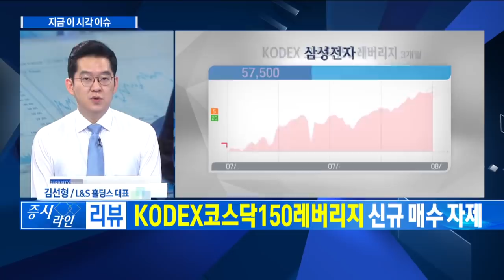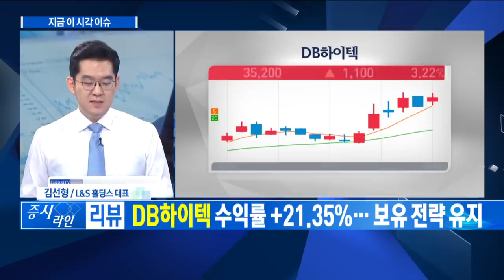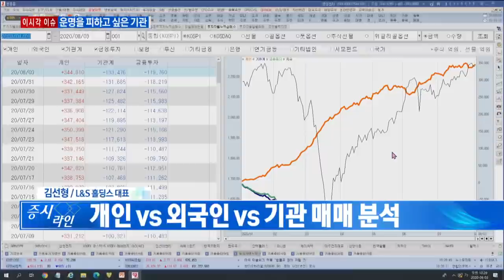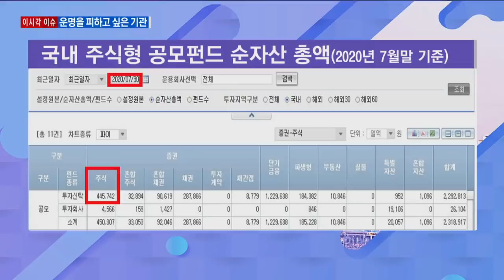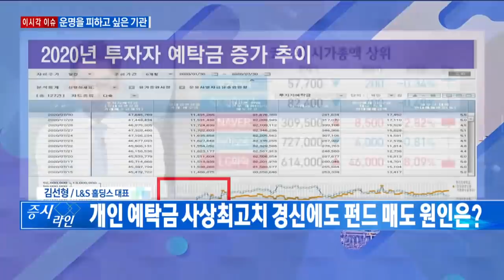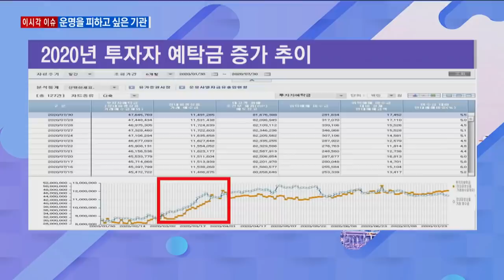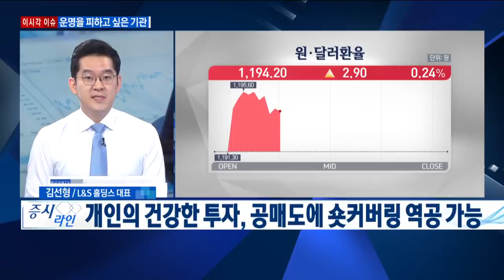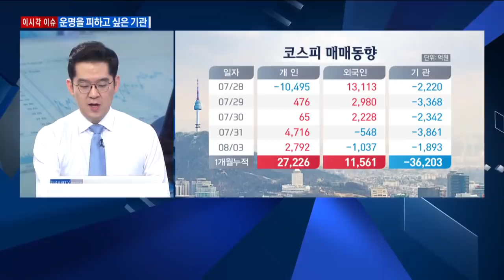“기관, 왜 자꾸 팔까?” 연기금·금융투자 매도 분석 / 한국경제TV / 증시라인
진행 : 이경은 앵커
출연 : 김선형 L&S 홀딩스 대표
방송일 : 2020년 8월 3일

- 아이씨디, 수익률 -4.89%... 신규 매수 가능
- KODEX 레버리지, 수익률 +31.93%
- KODEX 레버리지, 13000원 이하 매수 의견 유지
-  KODEX코스닥150레버리지, 수익률 +37.41%
-  KODEX코스닥150레버리지, 신규 매수 자제
- 삼성전자, 수익률 +13.75%
- SK하이닉스, 수익률 +0.49%
- DB하이텍, 수익률 +21.35%... 보유 전략 유지

- “기관, 왜 자꾸 팔까?” 연기금·금융투자 매도 분석

- 외국인 ‘7월 삼성전자 쓸어담기’ 지속

- 개인 vs 외국인 vs 기관 매매 분석

- 금융투자, 주식형 펀드 전체 순자산 총액 약 57조원
- 금융투자의 매도세 당분간 지속 전망

Q. 개인 예탁금 사상최고치 경신에도 펀드 매도 원인은?

- 개인 위한 ‘공매도 중지 기간 연장’ 필요
- 개인의 건강한 투자, 공매도에 숏커버링 역공 가능

증시라인(연출:박두나 작가:은빛나)은 매주 월요일~금요일 오전 9시 50분부터 10시 40분까지 생방송으로 진행되며 한국경제TV 홈페이지, 케이블TV, 스카이라이프, IPTV(KT 올레TV:180번 SK 브로드밴드:151번 LG U플러스:162번), 유튜브 한국경제TV 채널 을 통해 실시간으로 시청하실 수 있습니다.